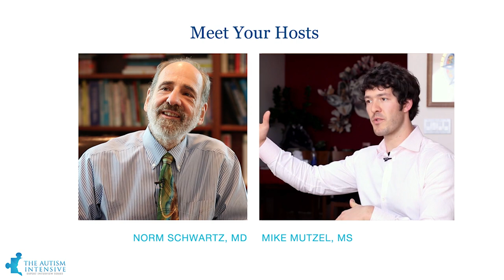Adrenal Fatigue Does It Exist? w/ Carrie Jones, ND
Episode #122: Carries Jones, ND- Why Adrenal Fatigue May Not Exist

➢  Test Your Hormones

*Tests cortisol awakening response

Supplements That Can Help

Optimal Adrenal

Myo Relax

SomnFix sleep tool

Key Takeaways

01:22 What is Adrenal Fatigue? The concept of adrenal fatigue is becoming outdated. The adrenals don’t give out. The ovaries give out and shut down, but not the adrenals. The hypothalamus tells the pituitary what to do. The pituitary tells the adrenals what to do. In response, the adrenals make cortisol. It is a miscommunication issue. Most often it is from the hypothalamus and the pituitary, not the adrenal.

03:10 What Causes this Miscommunication?  Long term chronic stress is a big influence. . Inflammation and obesity play a big role.  Adipose tissue creates its own inflammatory cytokines and upregulates the enzyme 11 beta HSD (11 beta-hydroxysteroid dehydrogenase).

04:50 Cortisone and Cortisol: The adrenals make cortisol first.

06:66 Cortisol from Fat: Fat tissue makes cortisol, causing it to be amplified in the fat tissue, stimulating the growth of more fat tissue.

07:07 Circadian Rhythm: If fat cells are inflamed and there is excess adipose tissue, they may be creating and releasing cortisol all the time. Anxiety is common when this happens. The norepinephrine to epinephrine (adrenaline) conversion happens in the adrenals. It is driven by cortisol.  Those of us with lots of cortisol, report being anxious, jittery, can’t sleep, stressed and tired-but-wired.

08:52 Circadian Rhythm Imbalance: Blue light from cell phones at night are a big part of circadian rhythm imbalance. Your brain says that it is daytime.  We wonder why we can’t sleep, can’t heal, can’t recover from our workout, cannot lose weight, or why we have anxiety.

11:25 The Liver and Cortisol/Cortisone Production: When the adrenals make cortisol, the kidneys can deactivate it into cortisone and then flush it out of the body. As it is circulating and the body converts it to cortisone, the liver can reactivate it back to cortisol just like fat cells do. In a healthy person, there is an ebb and flow. Certain glands turn it off.  Certain glands turn it on.
12:37 Liver Support: Dr. Jones recommends prophylactically taking Milk Thistle and choline,  as well as drinking detox tea. Every little bit helps.

13:28 Caffeine and Adrenals: When we depend upon caffeine to get going, and we consume a lot of caffeine, we are whipping a dead horse.